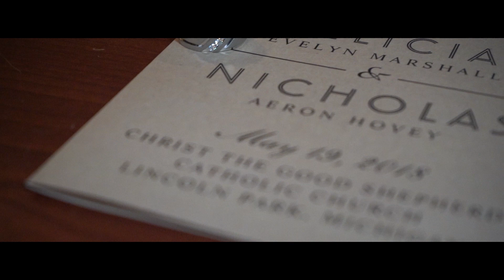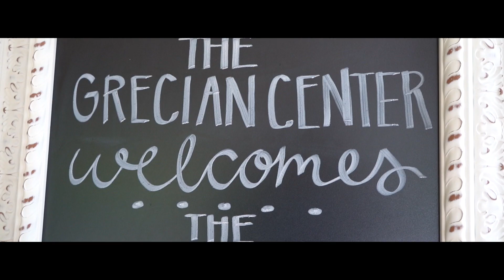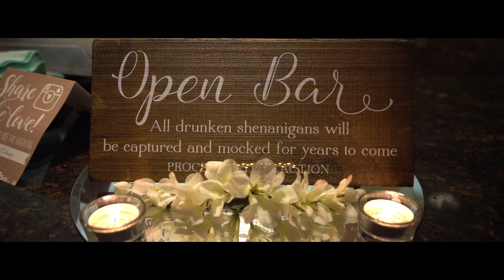Hovey/Marshall Wedding Highlights 5/19/18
Congratulations to Nick & Felicia!